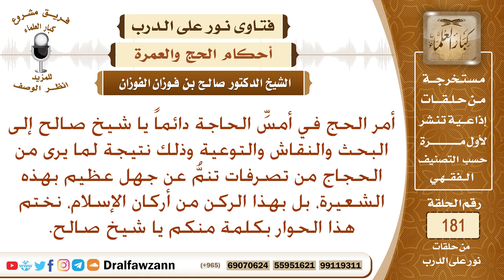كلمة توجيهية حول جهل الحجاج بهذه الشعيرة؟ الشيخ صالح الفوزان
نص السؤال: أمر الحج في أمسِّ الحاجة دائماً يا شيخ صالح إلى البحث والنقاش والتوعية وذلك نتيجة لما يرى من الحجاج من تصرفات تنمُّ عن جهل عظيم بهذه الشعيرة، بل بهذا الركن من أركان الإسلام، نختم هذا الحوار بكلمة منكم يا شيخ صالح.
السيرة الذاتية :
للاشتراك في قناة الشيخ صالح الفوزان

رئيس الفريق
لمشروع كبار العلماء